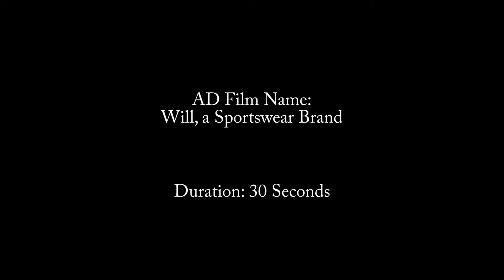AD FILM CONCEPT || WILL-SPORTS PRODUCT || NISHANTIKA DAS || BFA-DFM-VFX || TECHNO INDIA UNIVERSITY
This AD Film Concept has been made by the students of BFA in Digital Filmmaking & VFX, (2nd Year, Batch: 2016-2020, Techno India University, West Bengal) for practice purpose only. The product name used in the video is completely fictional. Any similarity of name of the brand/product is purely coincidental.

Made by: NISHANTIKA DAS (BFA in Digital Filmmaking & VFX, 2nd Year, Batch: 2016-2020, Techno India University, West Bengal)